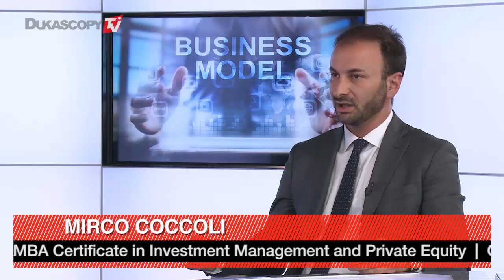Modelo de negocio PYME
Como hacer un modelo de negocio muy exitoso para las pequeñas y medianas empresas, Mirco Coccoli, MPD Partners